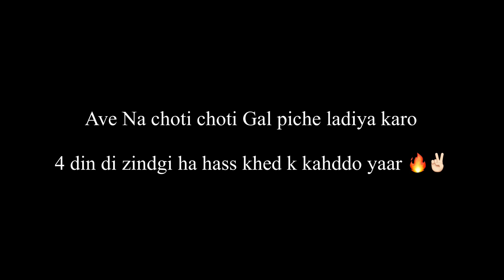ਭੇਦ - ਭਾਵ (Sahi Koun ) @MrMrsArora1 | Family video | Radhika ♥️ Noonu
WELCOME TO OUR NEW VIDEO ♥️🤗

APNI KOI VI STORY YA SCRIPT SANU DASAN  WASTE SANU INSTAGRAM TAE MESSAGE KARRO INSTGRAM ID LINK 👇🏻👇🏻  ASI KOSISH KARRA GAEY US UPER BETTER TO BETTER VIDEO BANNA SAKIYE